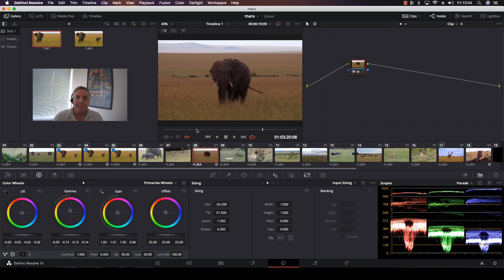How to Work With Resolve's Interactive Point Tracker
A short video showing how to work with the Point Tracker in DaVinci Resolve.

Here is a link for more information on Resolve training classes!

Also have a look at my website!